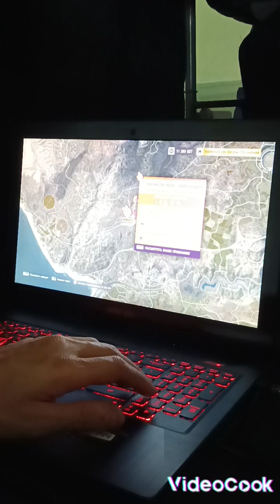a friend played forza 5 in 2022